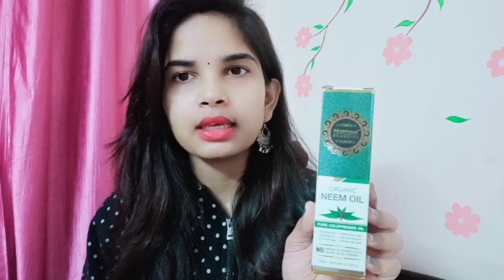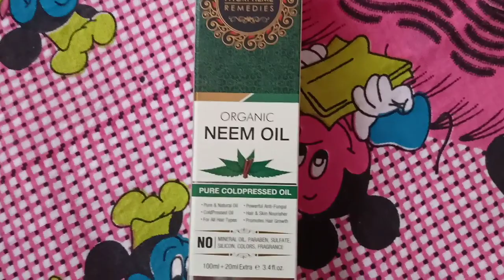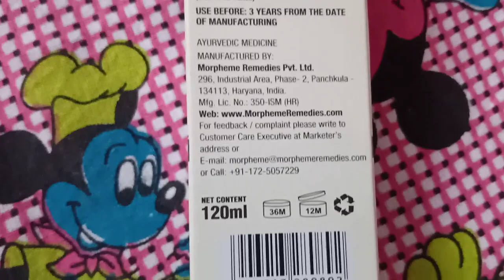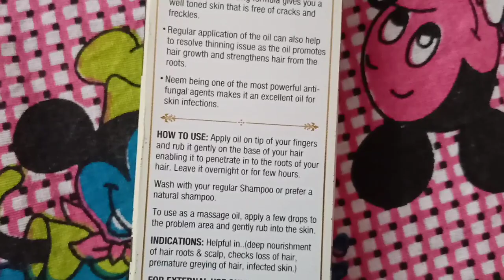MORPHEME Remedies ORGANIC NEEM OIL Review & Demo || Promote Hair growth || Hair & skin nourisher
Prise 225